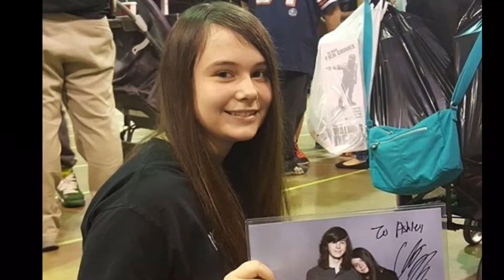Wsc Chicago internet friend squad 2016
Here are my best friends, whom I miss very much. I want them to know how much I miss them, so I made this